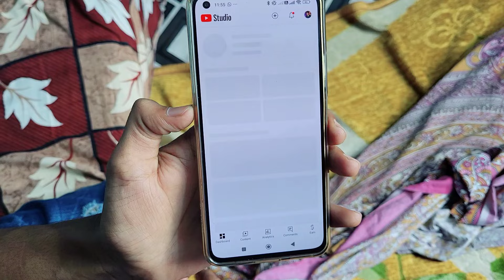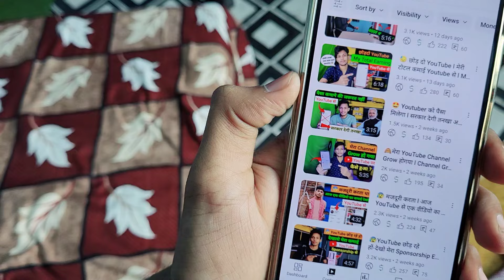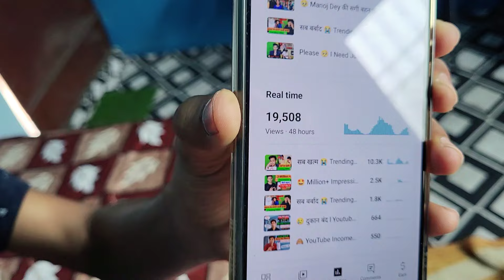🔥Consistency Power l 500₹ से 10गुना कमाई बढ़ गया YouTube पर l My YouTube Earning Increase On YouTube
🫶 Hello Friends Aplogo Ko Mera Kuch Mhenat Ka Fal Dikhana Chahta Hun To Please Video Ko Dekhia 😍

Video Topic
Consistency Power l 500₹ से 10गुना कमाई बढ़ गया YouTube पर, My YouTube Earning Increase On YouTube, YouTube Earning Increase,
kartik sen,
youtube income,
how to make money on youtube,
youtube earnings,
side income from youtube,
kartik Sen side income from youtube,
youtube monetization,
youtube earning,
youtube money,youtube,making money on youtube,youtube income revealed,